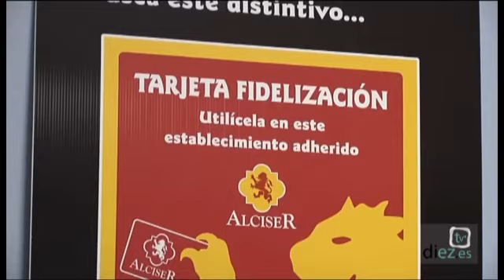La Hora Ñ (1x01) 21-10-2010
La actualidad local y extraterreste desde un punto de vista gamberro conducido por José Ángel Mañas.